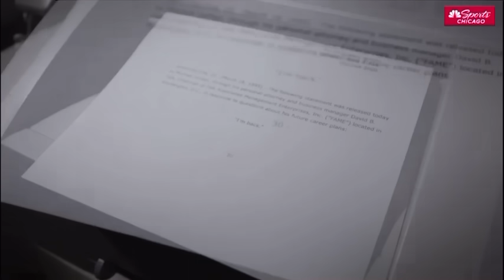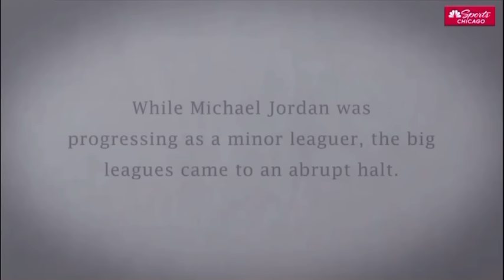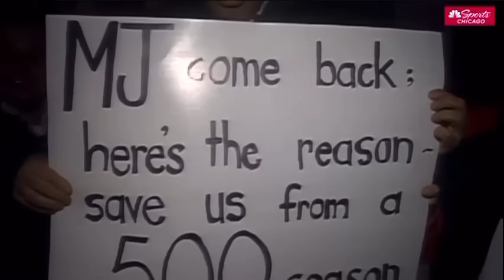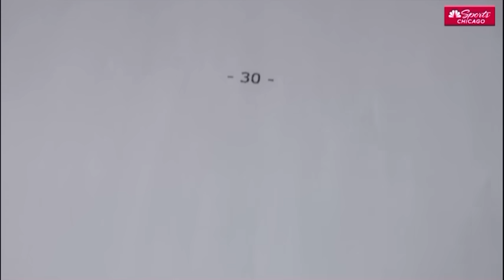Michael Jordan - “I’m Back” - 25th Anniversary Of MJ’s Return To The NBA Documentary